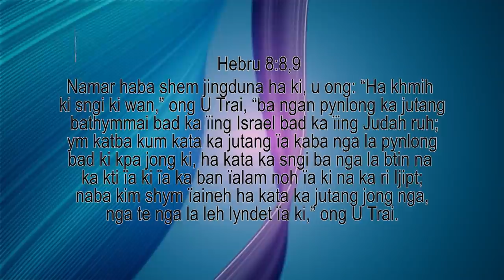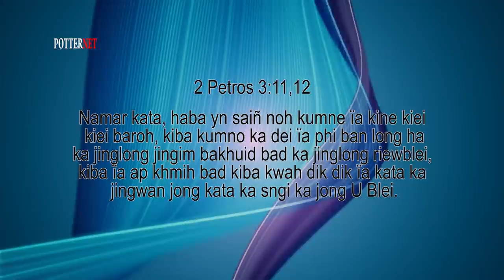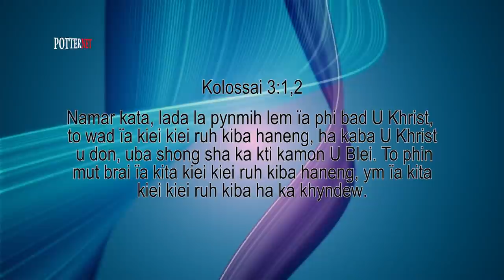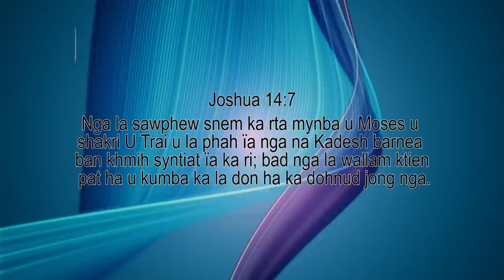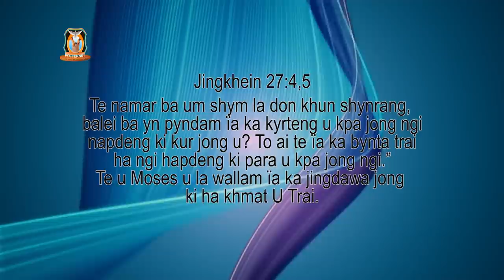Kaei kaba phi pyrkhat shaphang ia lade? | Pastor P Mawlong | Mid Week Service | Potternet tv 2022